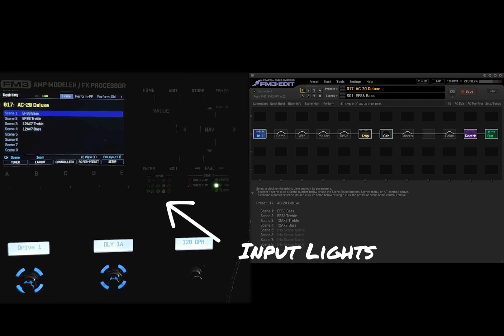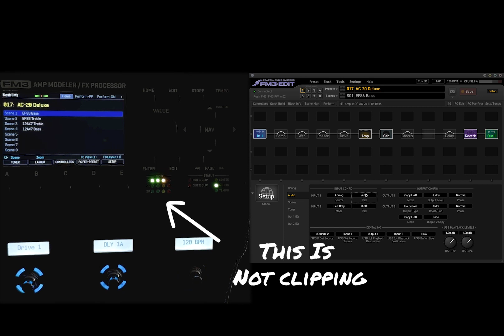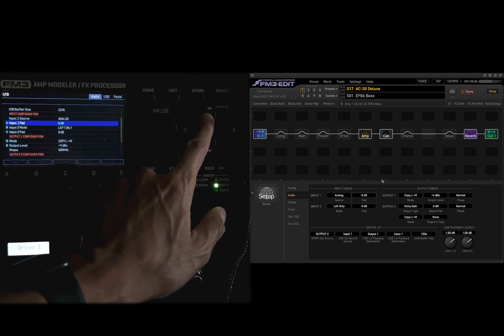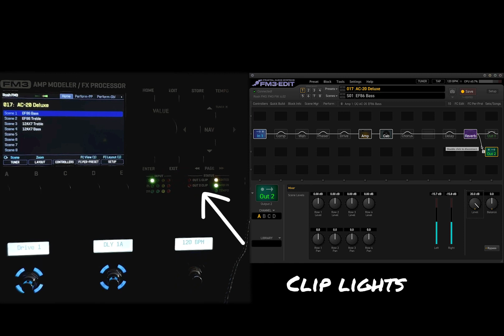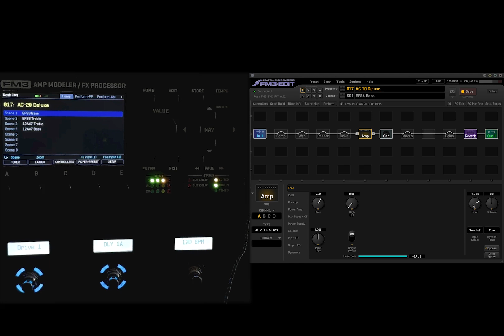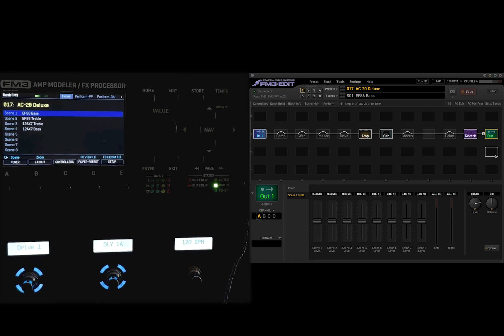FM3 Basics Episode 17 - Clipping Explained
Hi, I'm Rosh, I've programmed guitar rigs for Steve Vai, Def Leppard, Melissa Etheridge, Dweezil Zappa, A Perfect Circle, and more.

This is a tutorial series on how to program the Fractal Audio Systems FM3.

0:00 Introduction
0:55 Tutorial Start
1:25 You are probably not clipping
2:20 What about boost and overdrive pedals into a Fractal?
3:00 Setting the Input pad on FM3 edit
4:10 Setting the input pad on the front panel
5:00 Output clip lights and actually clipping the FM3
8:00 Gain staging a preset
10:50 General guidelines for gain staging.